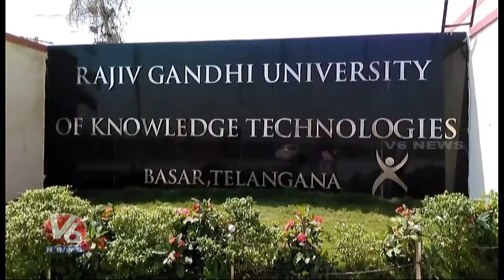Basara IIIT Students Protest In Campus AO Office Over Poor Facilities | V6 News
Basara IIIT Students Protest In Campus AO Office Over Poor Facilities | V6 Live News.